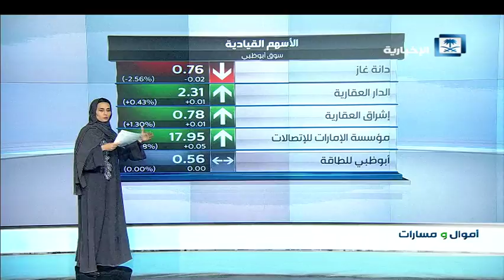أموال و مسارات - أداء الأسواق الخليجية في جلسة يوم الخميس 25/1/2018